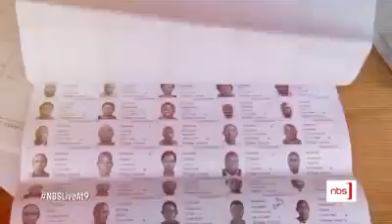One on one with Canary Mugume.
Presidio Museveni will appear on one on one with Canary Mugume on NBS TV.